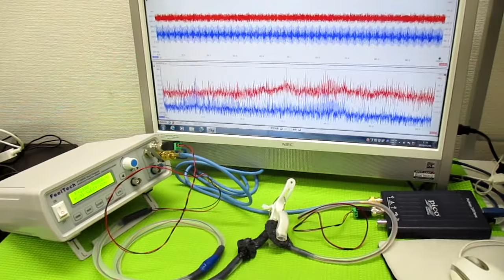超音波の非線形伝搬制御技術 ultrasonic-labo